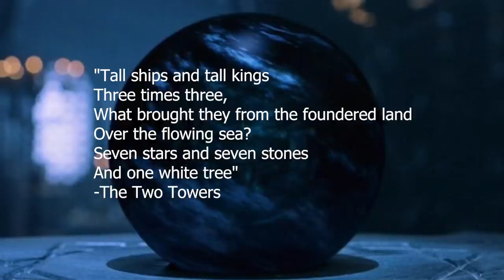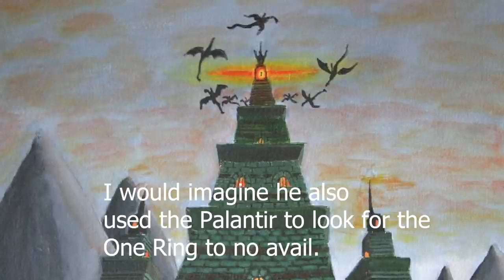The History of the Palantíri - Artifacts of Arda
The Palantíri of Tolkien's legendarium serve to drive character motivations and connections towards one another throughout the stories. A big thanks to all the online artists whose visual works make this video possible!

Many related and/or used art come from these artists and sources:
Ted Nasmith: